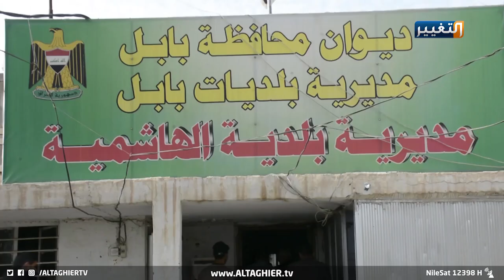اختلاط المياه الصالحة للشرب بالآسنة في بابل | تقرير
سوء التخطيط في إدارة محافظة بابل جعل أنبوب المياه الآسنة يصب على بعد محطة تزويد احدى المناطق بمياه الشرب، من خلال شاشة قناة التغيير ناشدوا الجهات المعنية بحل المشكلة قبل ان تحل كارثة صحية بالأهالي.